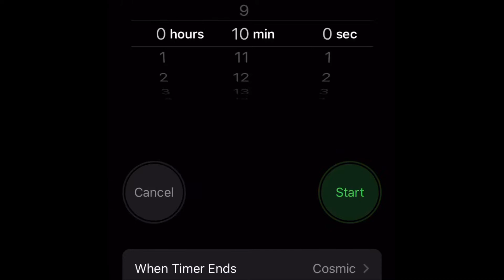CRAZY 30 min 10min 10second Art Challenge | copic marker illustration :)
Hey guys hope y’all enjoyed please like and sub and have a great day :)
LIMEY